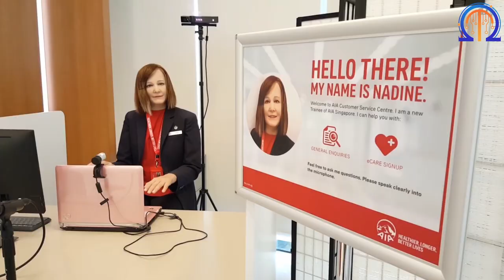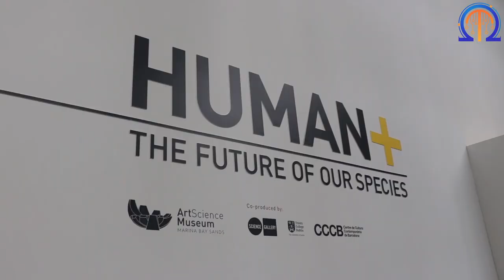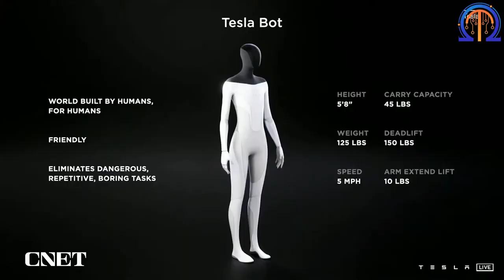the first REALISTIC Humanoid Robots in the world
Welcome to Omega Tech, this YouTube channel is about tech news, emerging technology and tech gadgets. Omega tech post daily new technology content to keep technology enthusiasts updated on tech trends.

In this video is revealed the first REALISTIC Humanoid Robots in the world | robots

Geminoid DK
Nadine The Social Robot
Atlas
Tesla Bot
Ameca